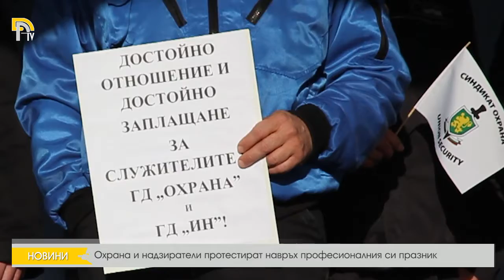Охрана и надзиратели протестират навръх професионалния си празник